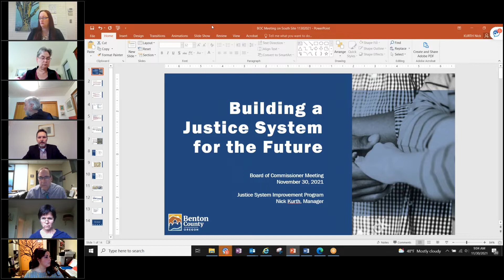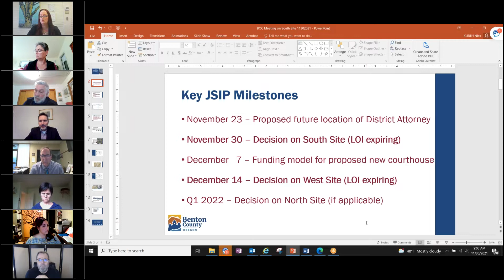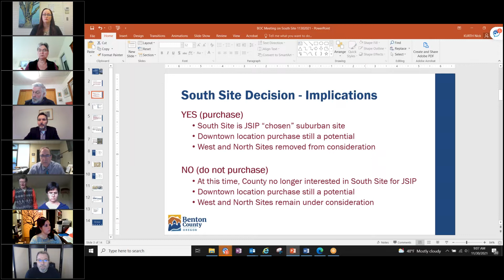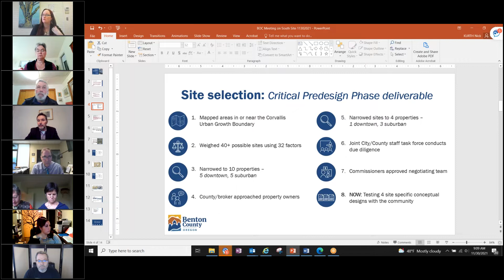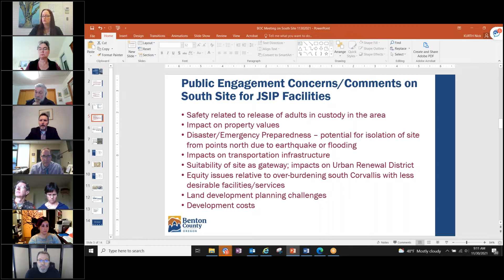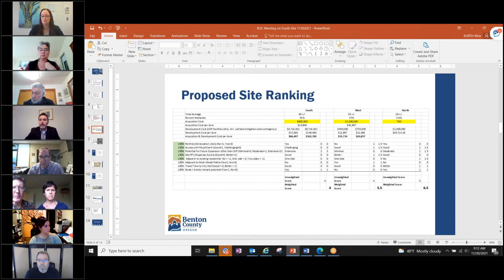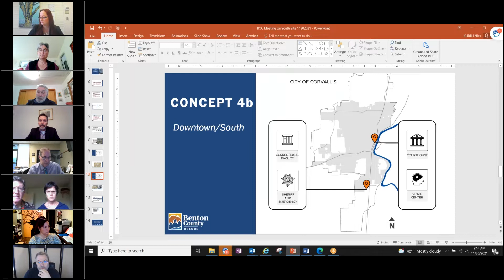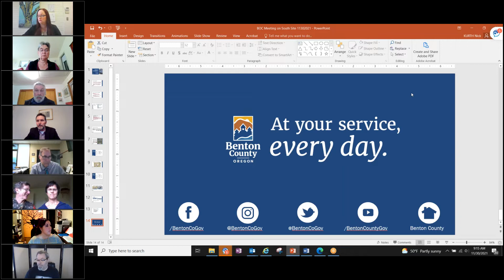Benton County Board of Commissioners Meeting November 30, 2021